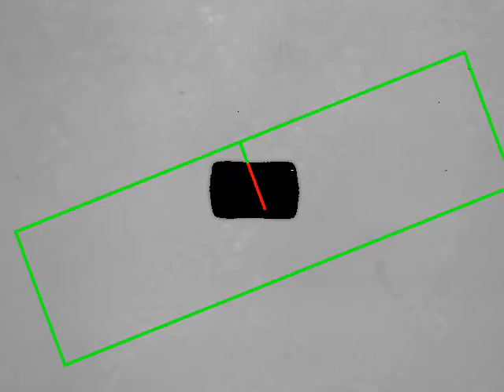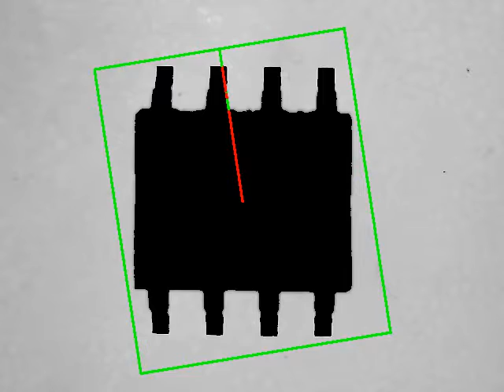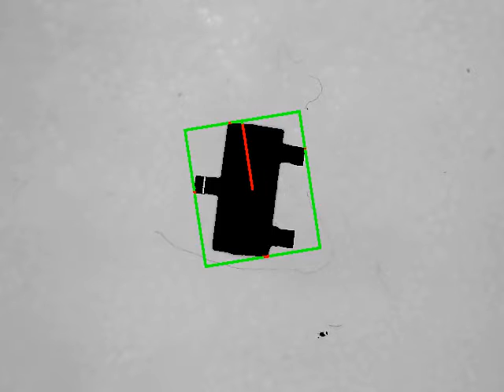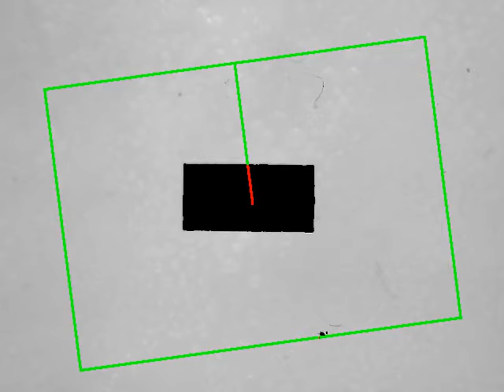My silly machine vision efforts - Several components being analyzed for position and rotation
I think the code is stable and usable. It solves the position and angle in 0.040 seconds on a 3.6Ghz CPU, which is slow, but fast enough for me.